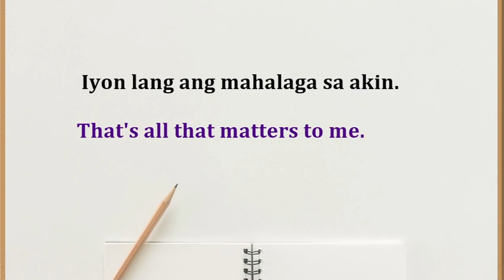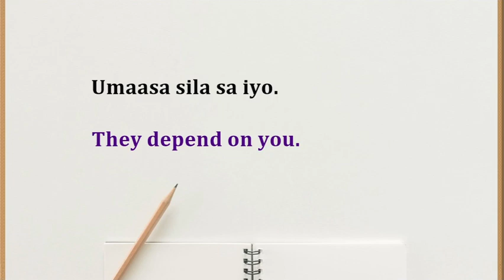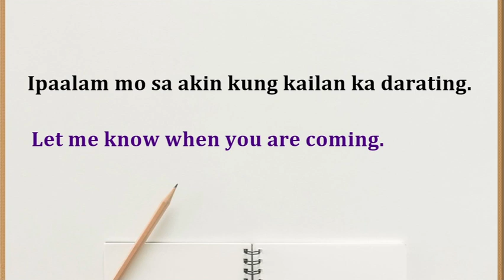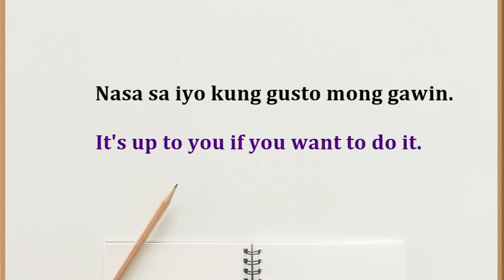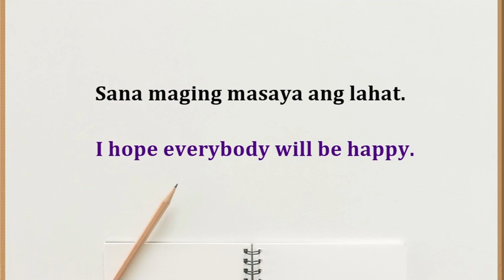Learn Tagalog - Useful Tagalog Phrases with English Translations